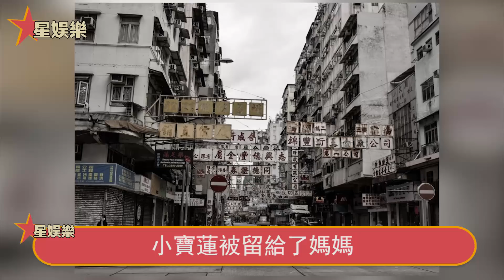去世19年陳寶蓮死因浮出水面，兒子回應暴露驚天秘密，幕後推手不是黃任中竟是......